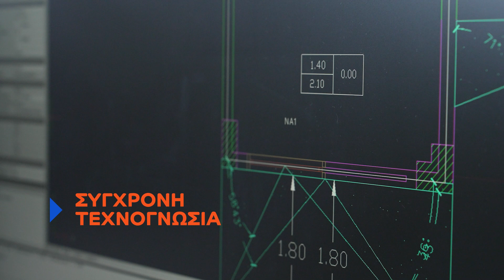DP Spot V4